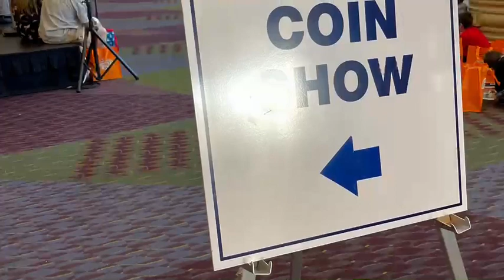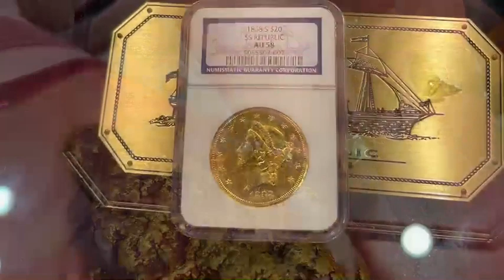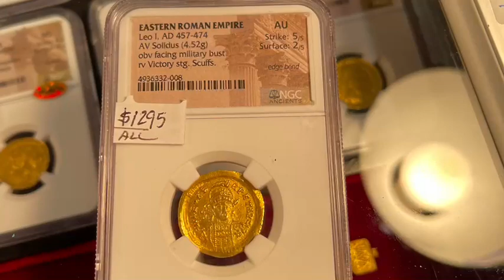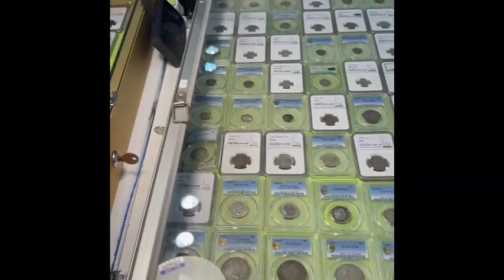67th Annual FUN Show 2022 Coin Show Highlights